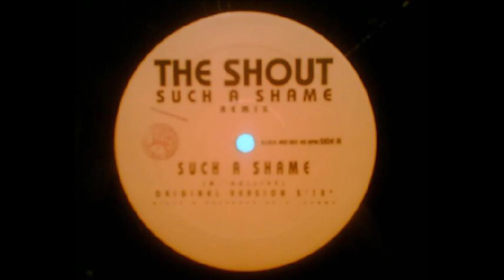Such A Shame (Original Version) - The Shout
(low bitrate 128 kbps)

The Shout ‎– Such A Shame